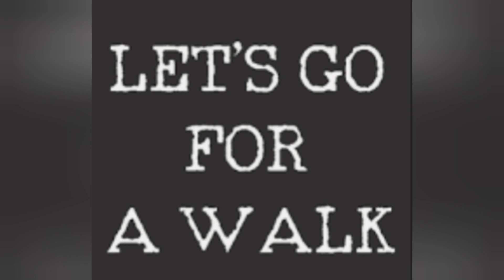A short walk through the woods.